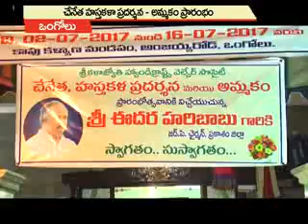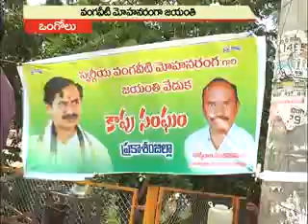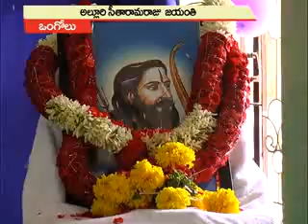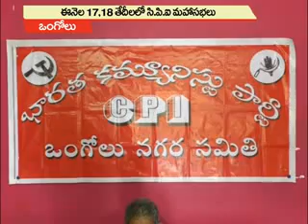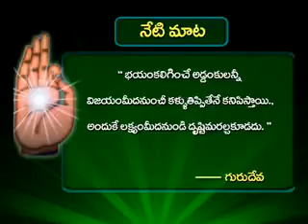04-07-2017 SATYA NEWS BULLETIN | 07.30 PM SATYA NEWS | SATYA NEWS ONGOLE